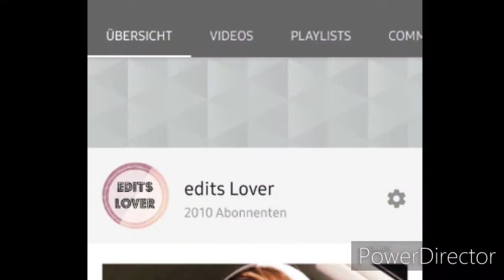2k!😍 Whitney Bjerken || Scars to your beautiful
Wow I'm gaining so fast lately thats crazy thank you so so much !!♥️